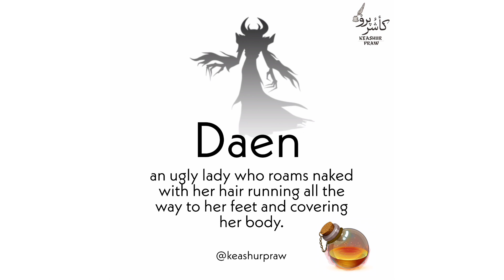Kashmiri mythical Creatures|Rantas ,yech ,Bram Bram Chok